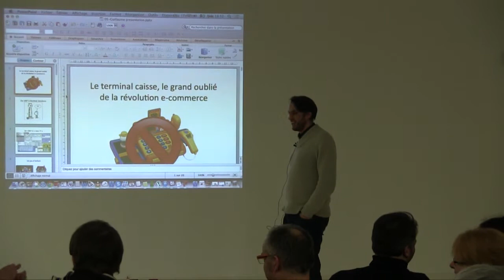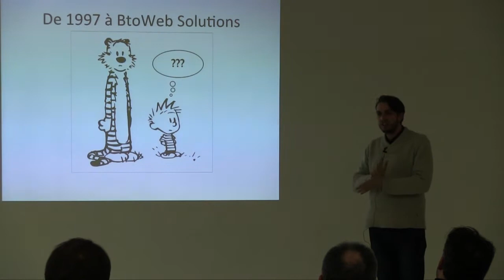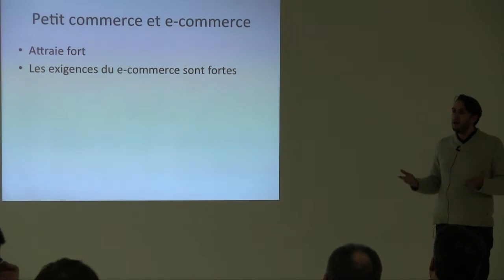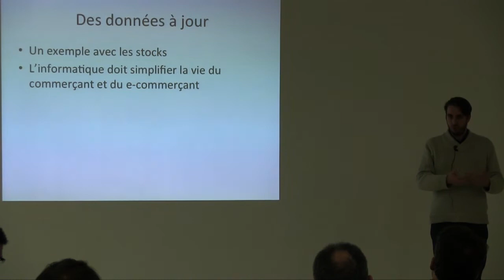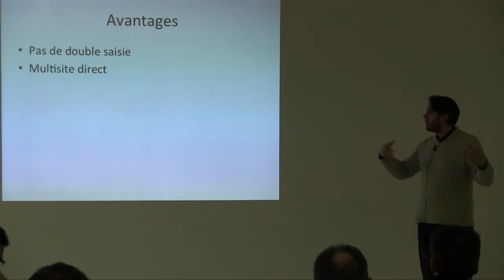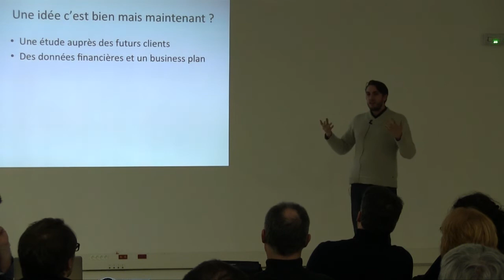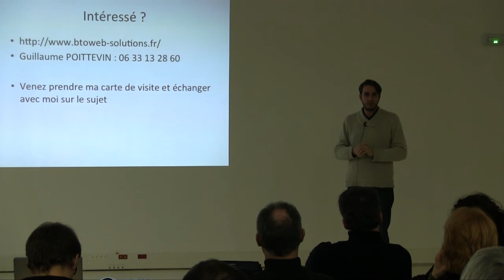Le terminal caisse, le grand oublié de la révolution e-commerce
Comment en 2013 alors qu'on prévoie une explosion du m-commerce et que le e-commerce continue une ascension fulgurante peut-on n'avoir aucune solution performante, ergonomique et abordable pour avoir un terminal-caisse dans les petits magasins ? Confronté régulièrement a ce problème au sein des entreprises à qui nous proposons des solutions de e-commerce je voudrais vous présenter la solution que nous avons imaginé et notre vision d'un terminal point de vente en 2013 !